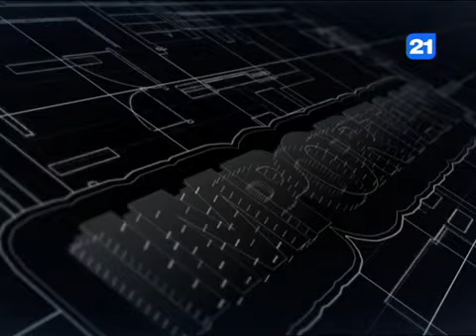Andrei Spînu la emisiunea IMPORTANT